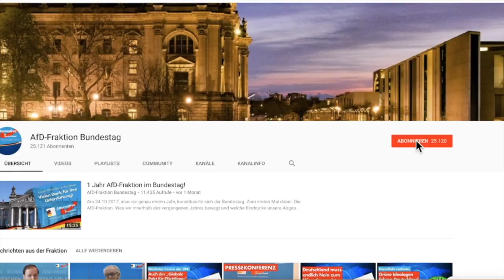Arbeitnehmerrechte werden immer wieder durch die EU ausgehebelt! - Uwe Witt - AfD-Fraktion